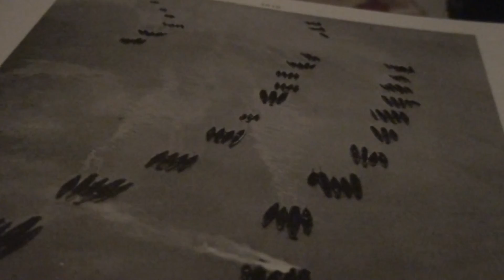ALWAYS LOVERS-JOHN BAKALIS-2013